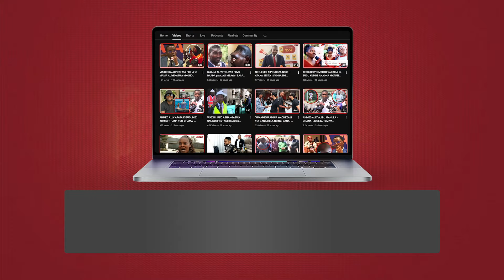MTANGA AJICHANGANYA KWENYE GAME CHALLENGE ya ANKALI NDIBA - MAHESABU YAMUUMIZA KICHWA....